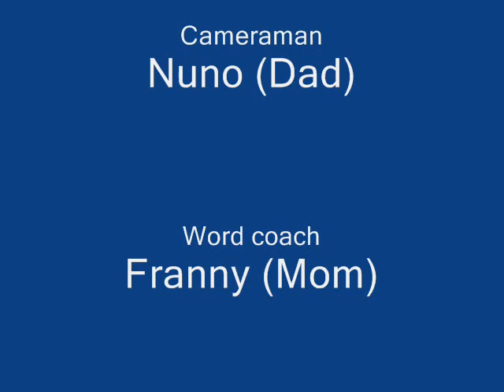Mikka - First Word ! (a-da-da-da-da)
We caught her talking for the first time.